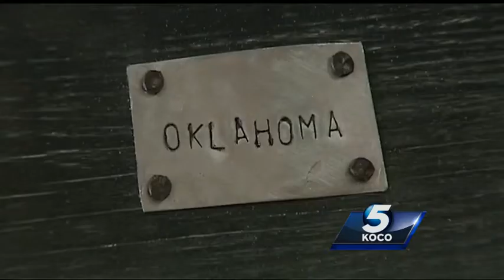Moore artist creates beauty from destruction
An artist in Moore is creating art from debris from the May 20 tornado.